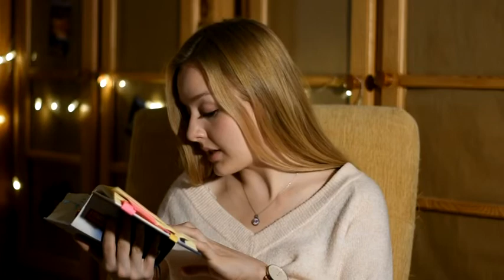Dzień 37. Lb 22,2 -24,25; 25; 26;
5 XI 2018 🐑💡🐐

➡️ Lb 22,2 -24,25.  Lb 25: - 26: ⬅️

Osioł jest symbolem upartości.
Mały, gruby i gadatliwy - taki jest Osioł ze Shreka.
Natomiast gdy mówimy o kimś "Osioł", raczej nierzadko odbieramy go w pejoratywnych kategoriach.

Uparty i lojalny, ale zarazem niezdarny i trochę jakby niepoważny - taki jest dla mnie osioł.

Ciekawe, że to właśnie ktoś taki dostrzega znaki, które wysyła swojemu słudze Pan.

[Lb 22,23]
🕊 "Oślica zobaczyła anioła Pana, stojącego na drodze z obnażonym mieczem w ręku. Zboczyła więc z drogi i poszła w pole. Balaam zaczął bić oślicę, aby ją zawrócić na właściwą drogę." 🕊

Zobaczyła więcej - i nieźle jej się za to oberwało. Bo co ona głupia sobie wymyśliła?

[Lb 22,28-29]
🕊 "Wtedy Pan sprawił, że oślica przemówiła do Balaama: „Co ci zrobiłam, że mnie już trzeci raz bijesz?”. Balaam odpowiedział oślicy: „Ponieważ kpisz sobie ze mnie! Gdybym miał miecz pod ręką, już bym cię zabił!”." 🕊

Ta sytuacja powtarza się trzy razy.
Spostrzegawczość oślicy rośnie wprost proporcjonalnie do otępienia Balaama, który - w swojej zatwardziałości serca i gniewie - nie widzi nic podejrzanego w rozmowie z osłem.

❓ Jak często moje zatwardziałe serce albo duże emocje nie pozwalają mi dostrzegać Prawdy ❓

❓ Kto jest w moim życiu takim osłem - osobą, którą zbywam, której nie traktuję poważnie ❓

Tak jak tajemnice Królestwa Pan objawia prostaczkom, tak często na powiernika jakiejś wiedzy wybiera właśnie takiego osła.

Co więcej, to właśnie na Ośle wjeżdżał do Jerozolimy nowo namaszczony król.
Osioł towarzyszył więc w tej podróży także samemu Jezusowi.

Dzisiaj przesłanie jest bardzo krótkie i proste:
Doceniajmy nasze Osły 🐐